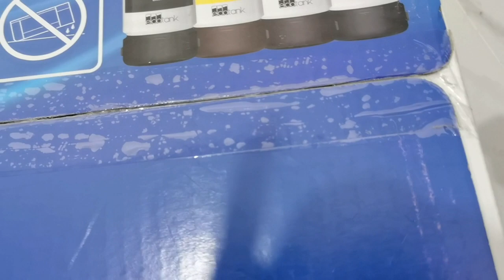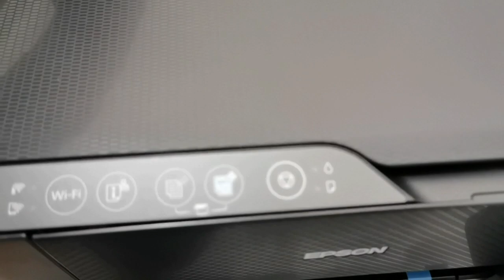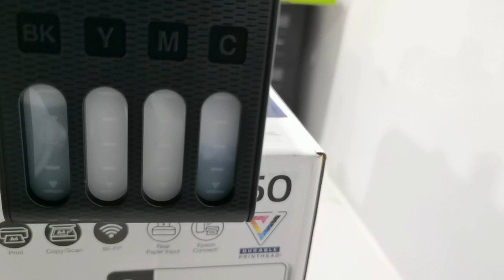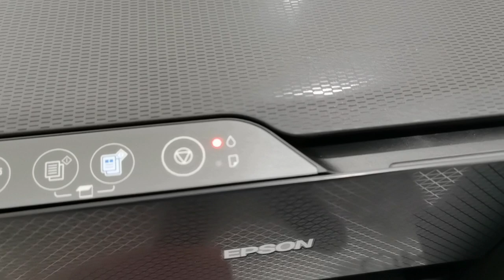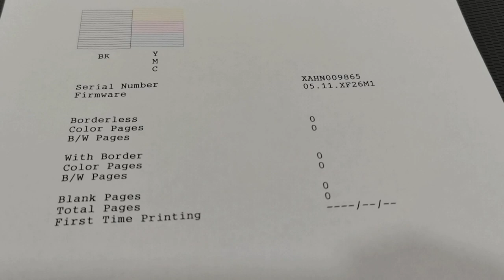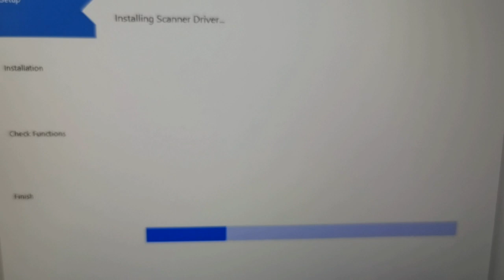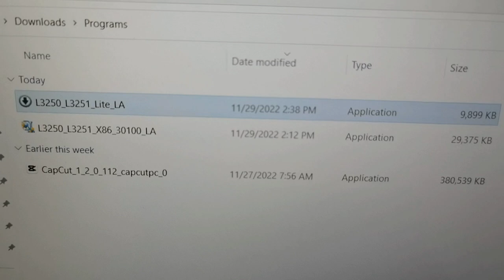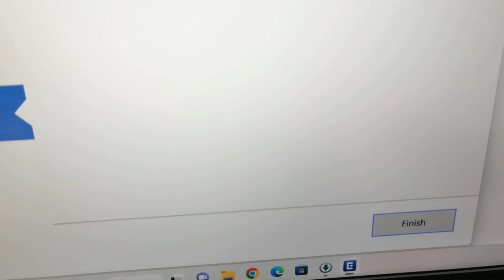EPSONL3250 ET-2810 full installation